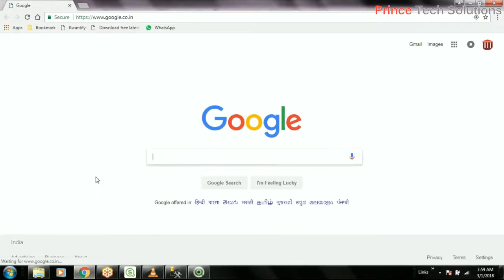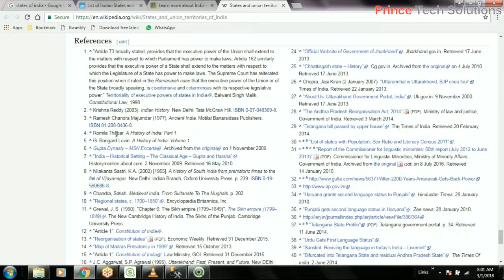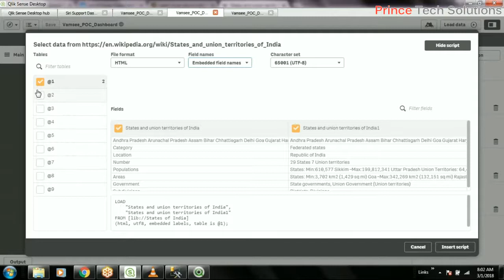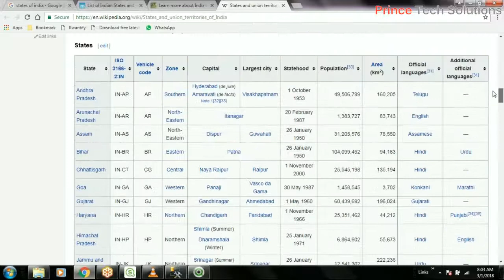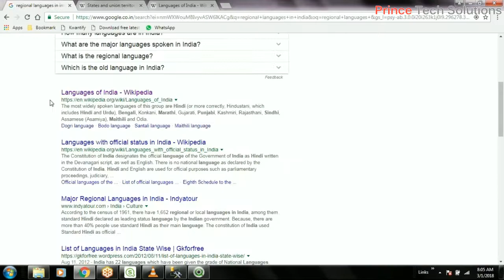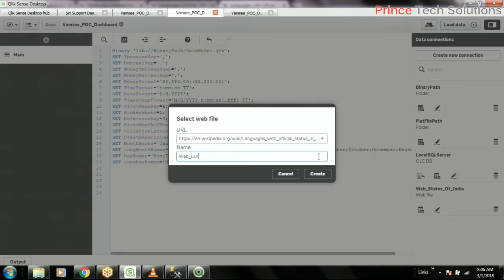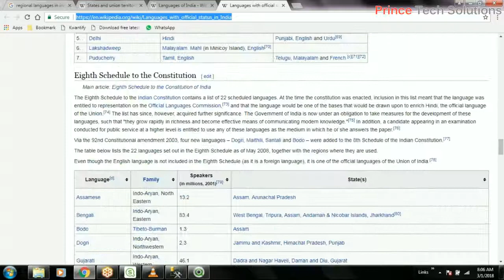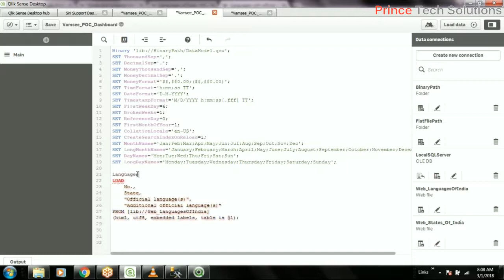Qlik Sense Tutorial - Loading Data from Web Files (HTML, XML, Web Services)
Friends,

We provide industry standard online training on Qlik Sense Development , Administration and live project development with hand-holding support of expert trainer.

Cheers,
Amit Kumar
Prince Tech Solutions
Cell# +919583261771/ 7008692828